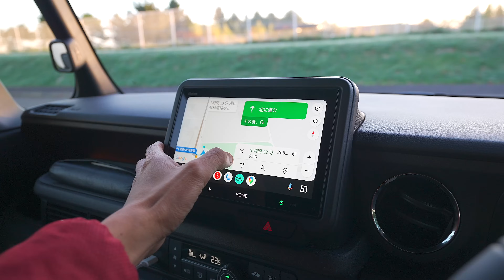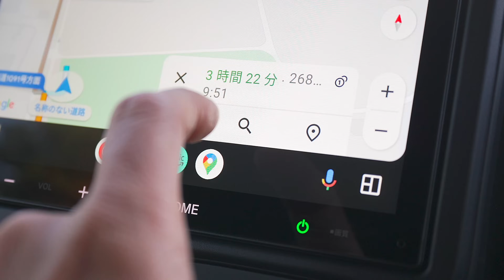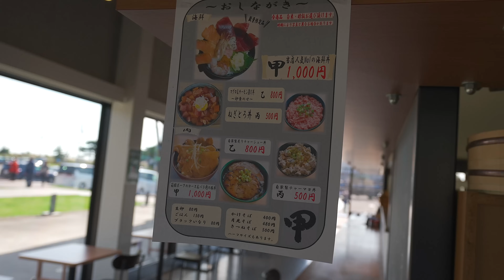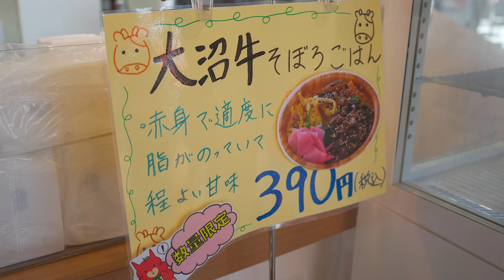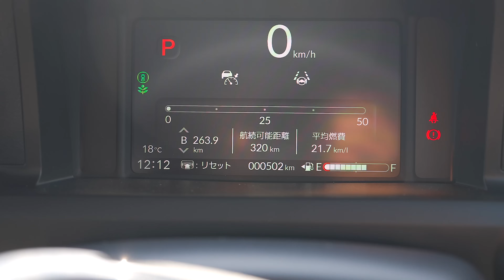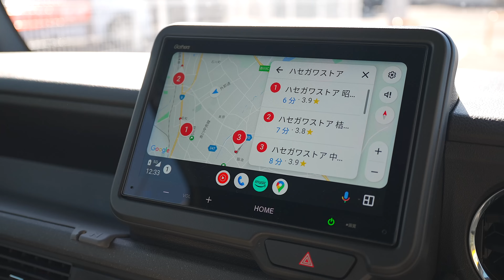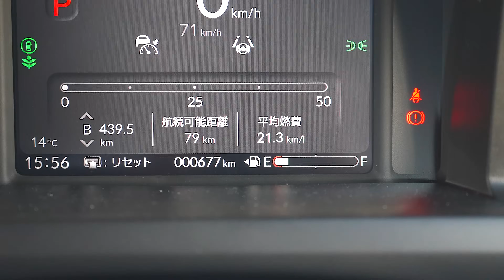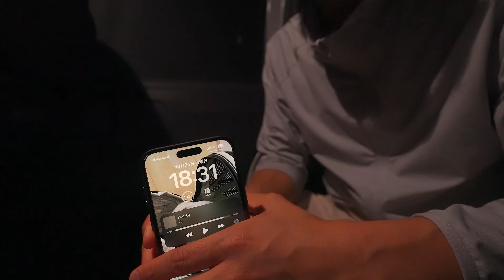【新型N-BOX】函館日帰り500kmドライブレポート！ロングドライブも疲れない乗り心地と走りの軽自動車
先日納車されたばかりのN-BOXに乗って、函館まで日帰り500km以上走り、燃費や使い勝手の良さなどをチェックしてみたドライブインプレッションです。

　　　　　GoProHER11（一部使用する場合あり）